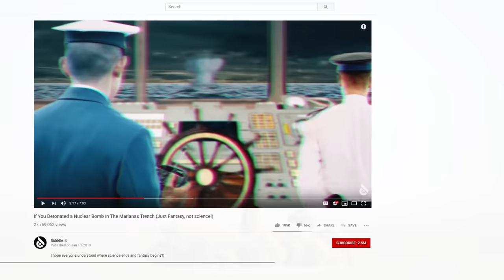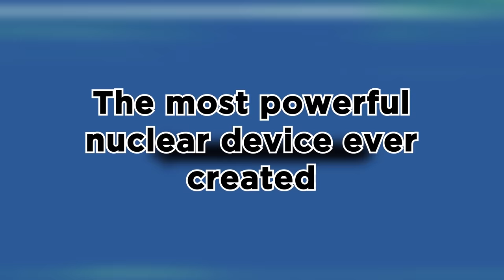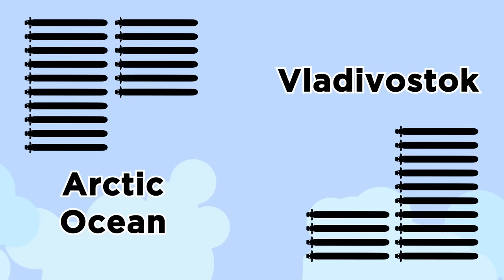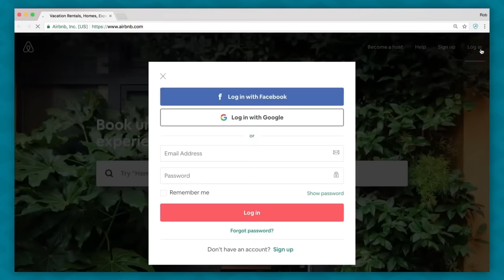How the Secret Russian Tsunami Bomb Works